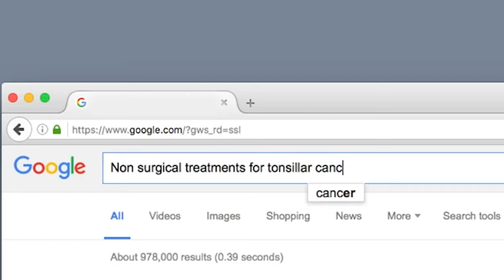Proton Therapy Patient Testimonials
Hear real patients share their cancer journeys and explain why proton therapy was the best treatment option for them. Thanks to the expert physicians, wonderful care team, and convenient location at the Northwestern Medicine Proton Center, many patients complete treatment with minimal side effects.